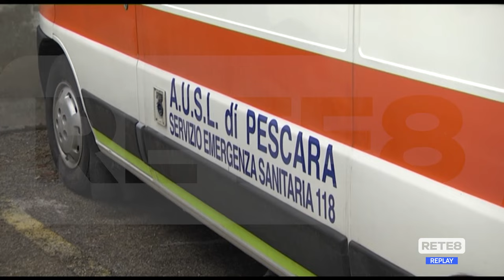Pescara - Ancora un’aggressione ai sanitari